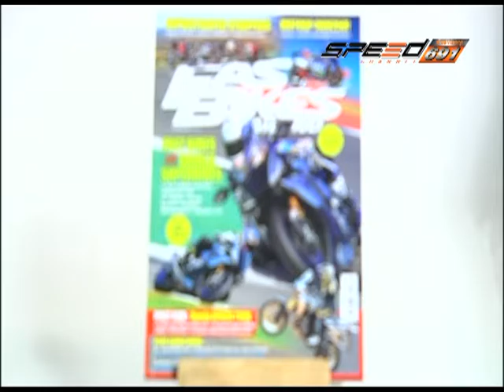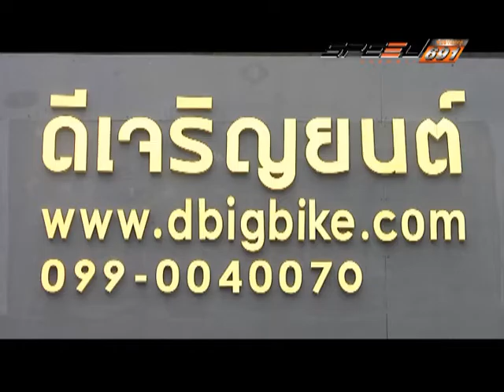SPEED RIDER B3 01 11 59